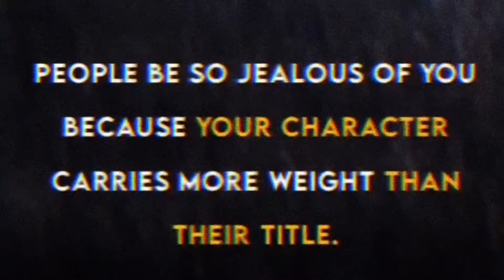Kween intro take 1